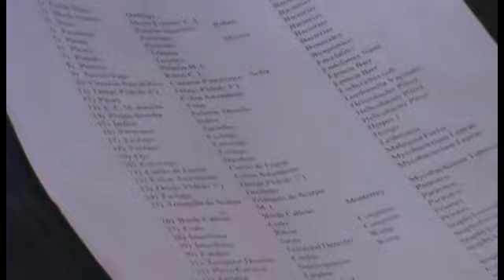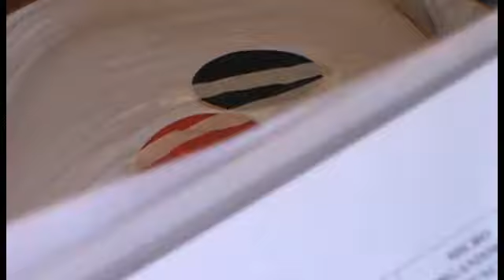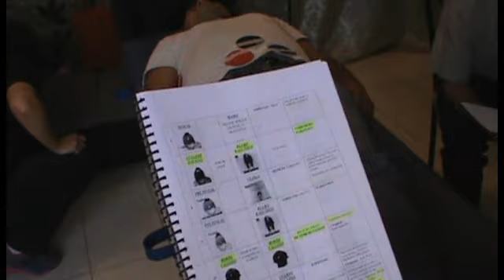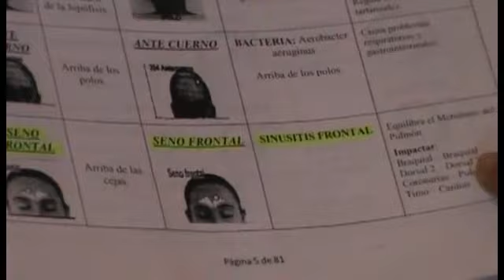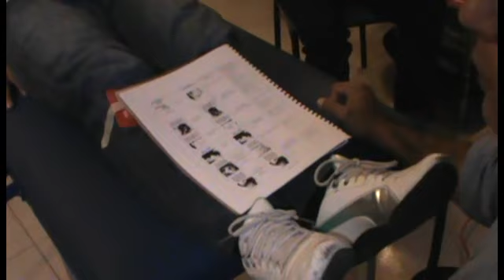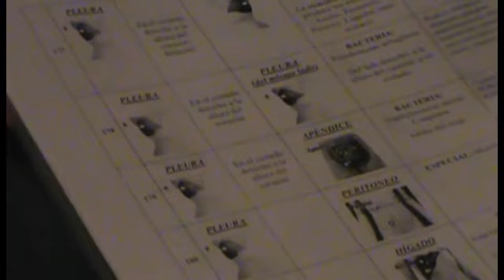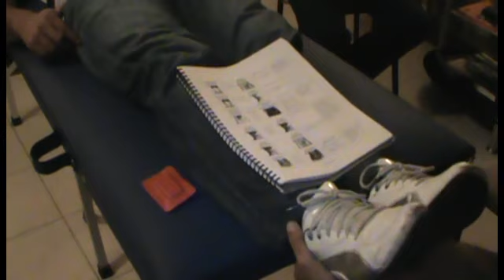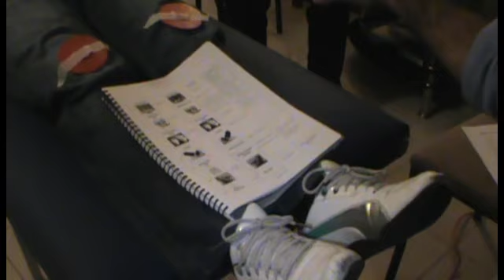Par biomangetico impacto de imanes video 2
CON TU COMPRA DE IMANES CURSO COMPLETO DE 20 HS EN VIDEO ONLINE + 50 MANUALES EN PDF PARA DESCARGAR